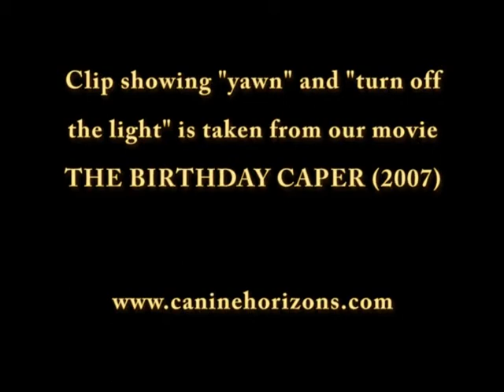Dog Movies - Tricks: Yawn and Turn Off Light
This clip is from our movie "The Birthday Caper" (2007) and features the trained "yawn" and "turn off the light."